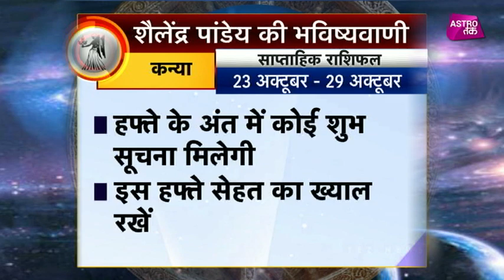कन्या राशि का साप्ताहिक राशिफल | 23rd Oct TO 29th Oct 2017| Shailendra Pandey | Astro Tak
कन्या राशि का साप्ताहिक राशिफल- 23 अक्टूबर से 29 अक्टूबर के बीच क्या होने वाला है कन्या राशि के लोगों के जीवन में खास और किन बातों का

रखना होगा विशेष ध्यान, जानिए कन्या राशि वालों के लिए शैलेंद्र पांडेय की साप्ताहिक भविष्यवाणी